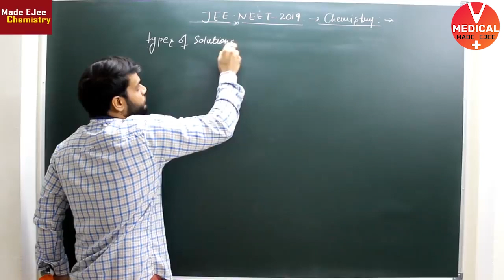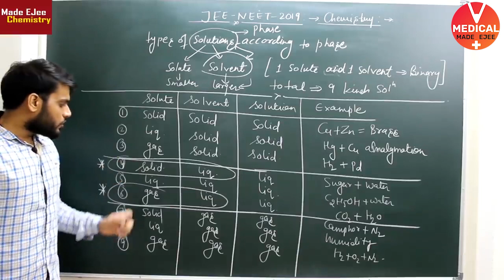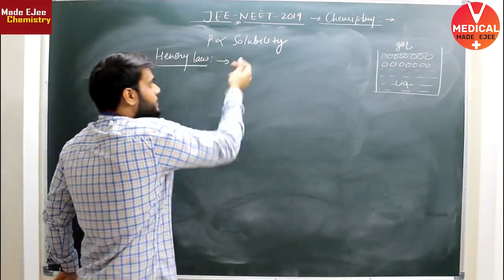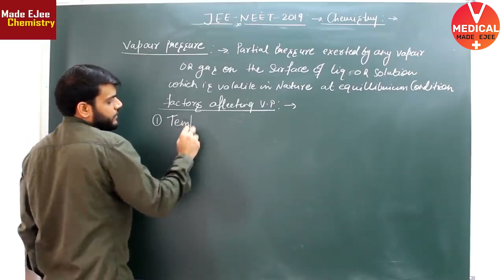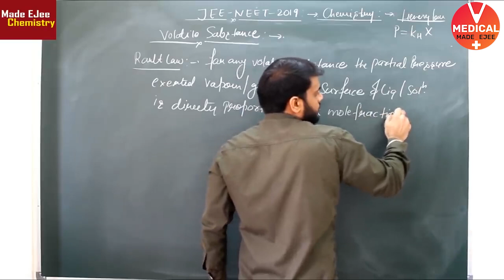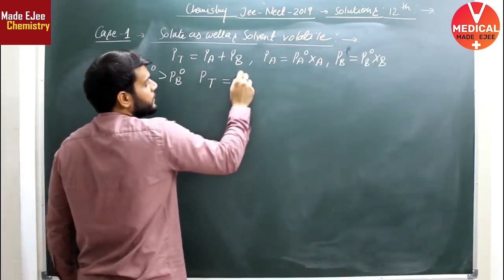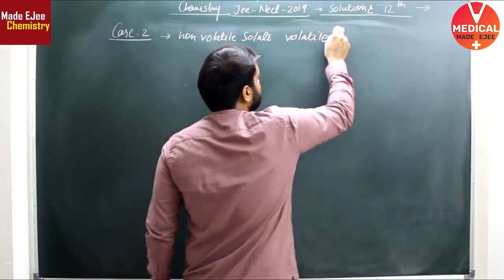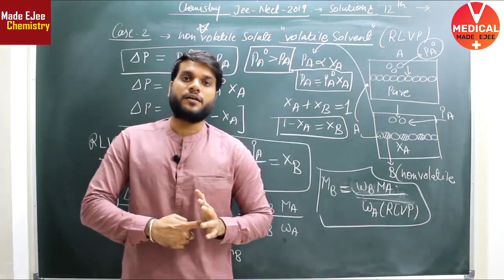Type of Solutions+ Henry law+Vapour Pressure + Raoults Law | Solutions- (L3) | NEET 2020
This video is for the repeater's batch. In this video Arvind sir will teach about Type of Solutions+ Henry law+Vapour Pressure + Raoults Law all in 1video.